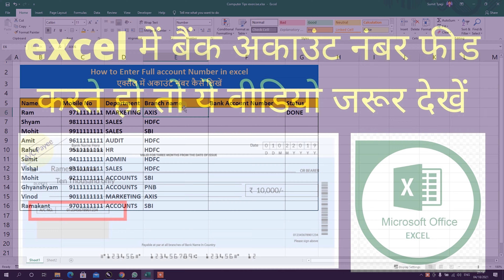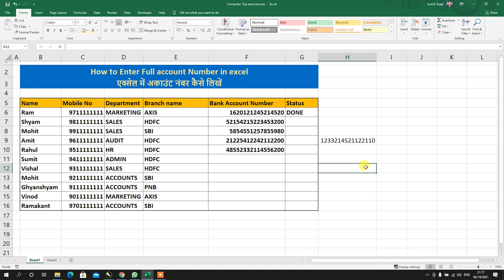excel me account number kaise likhe | एक्सेल में बैंक अकाउंट नंबर टाइप करने का सही तरीका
Data Entry Tips For Excel 2020 | How to data entry work in Excel | डाटा एंट्री कैसे करे, अगर आप डाटा एंट्री सिखना चाहते है तो ये वीडियो आपके लिए है क्युकी डाटा एंट्री में एक्सेल का बहुत बड़ा रोल है और आज हम excel में बैंक अकाउंट नंबर को लिखना सीखेंगे|

एक्सेल में 11 नंबर के बाद की वैल्यू टाइप नहीं होती, क्युकी ऐसे सभी वैल्यूज को एक्सेल scientific value समझ लेता है तो इस एरर को रेसोल्वे करने के लिए cell/range को नंबर वैल्यू मे कन्वर्ट करना होता है|

Shortcut keys of Excel की प्लेलिस्ट चैनल पर available है|

We always provide useful content on the computer tips channel, here MS Excel tips and tricks, and tips and tricks for MS Word, and Internet tips and tricks, along with the computer-related Useful Information Simple language available in Hindi You can visit our website for more information.